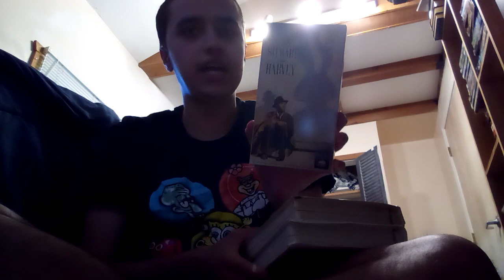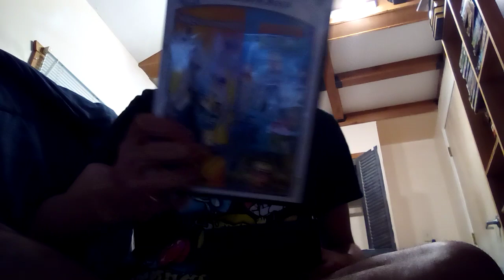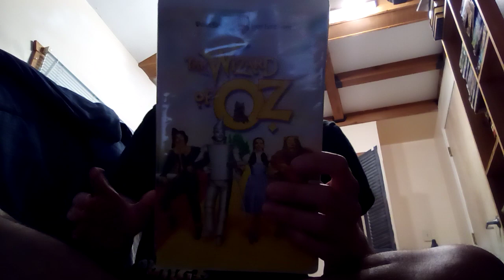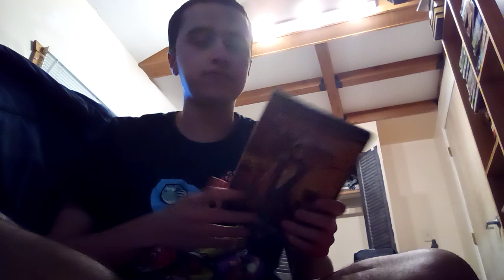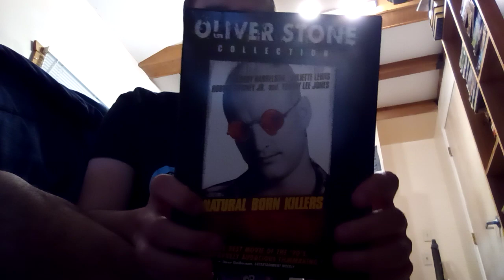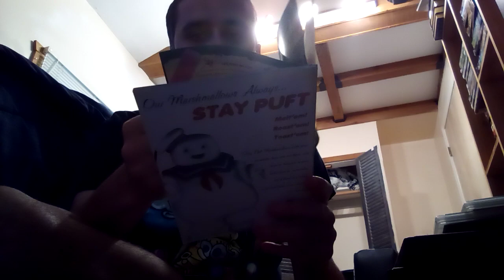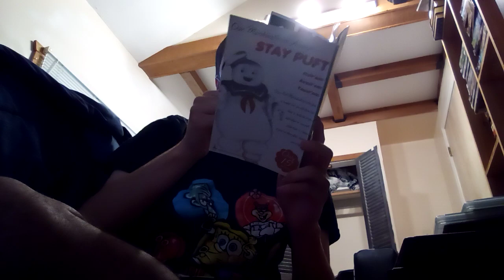My Physical Media Haul For July 2023